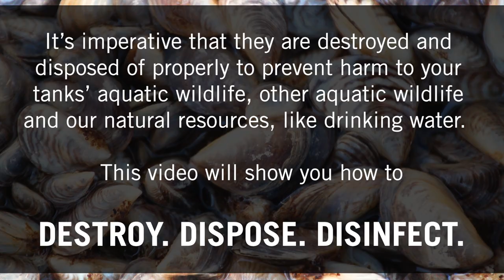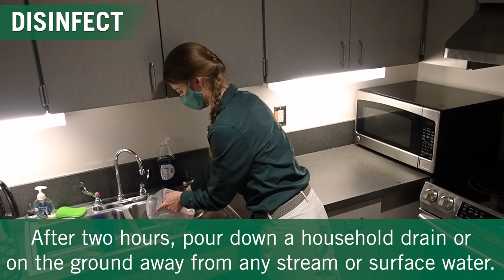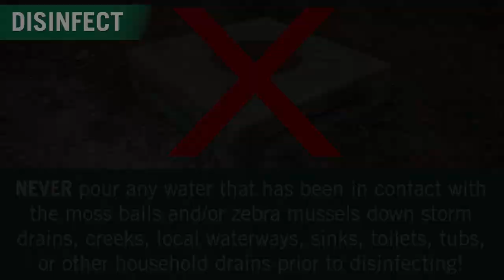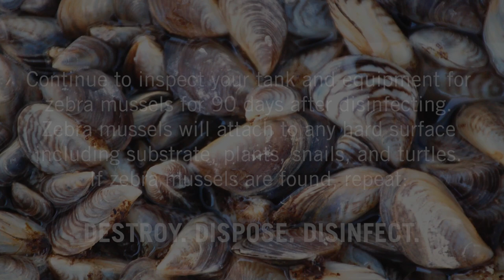Zebra Mussel Alert! DESTROY. DISPOSE. DISINFECT.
The N.C. Wildlife Resources Commission is urging the public to properly destroy and dispose of any aquatic moss balls purchased since Feb. 1, 2021, and to disinfect any contaminated packaging, water and equipment. These moss balls may be contaminated with the invasive zebra mussel that can takeover tanks and water systems. This instructional video shows you how to properly DESTROY. DISPOSE. DISINFECT.